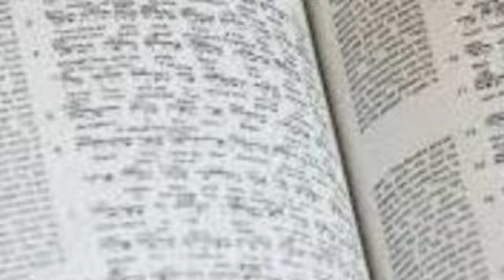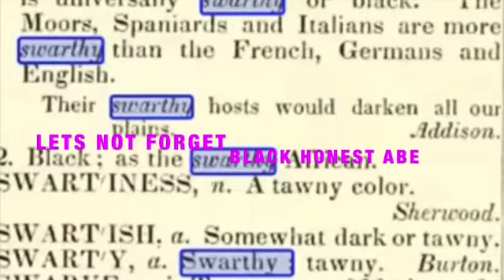KING JESUS OF TARTARIA & THE RENAISANCE: KING JAMES ACTUAL ORIGIN'S & MORE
We delve into artwork of the so called mid-evil time period and the Renaisance. Not only has history been whitewashed to get trid of the true Melanated Origins of many people, but I believe many of the Kings and Emperors of this time period are all the same person. I think they might be showing Jesus as King of it all in a very subtle way. Also King James himself is not someone I can ignore anymore without investigating the propoganda surrounding the man that gave us the modern Bible translation that we all read!